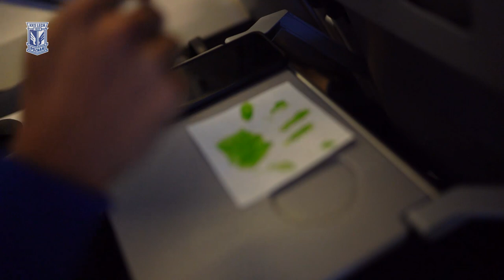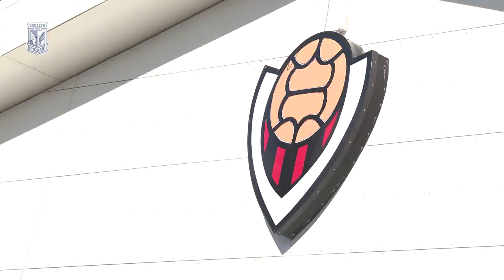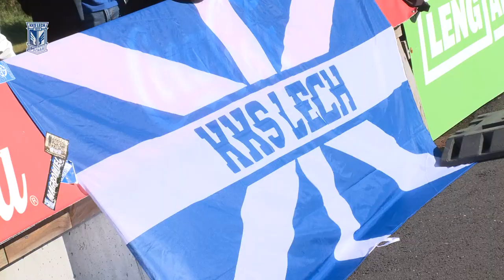KULISY | Kulisy meczu Vikingur Reykjavik - Lech Poznań 1:0 [NAPISY]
W pierwszym meczu trzeciej rundy eliminacji do Ligi Konferencji Europy Lech Poznań przegrał na wyjeździe z Vikingurem Reykjavik 0:1.